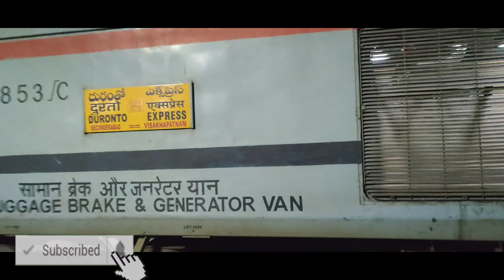DETAILS OF DURONTO EXPRESS